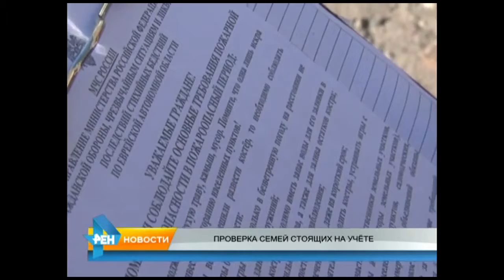В Биробиджане, ЕАО сотрудники МЧС России провели рейд по социально-неблагополучным семьям